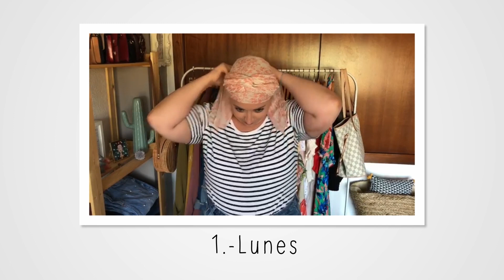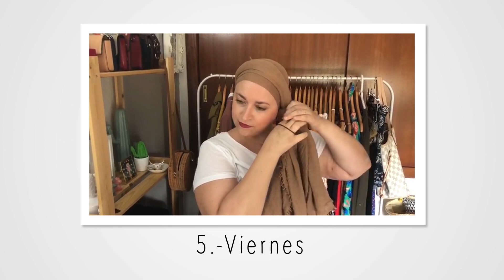7 FORMAS IMPARABLES DE PONERSE UN PAÑUELO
Uno de los efectos secundarios más conocidos de la quimioterapia es la pérdida del cabello pues, aunque es un efecto secundario indoloro, sus efectos en algunos pacientes no deben menospreciarse, pues hacen mella a nivel psicológico.

Emi García, expaciente de linfoma de Hodgkin, nos enseña 7 formas superchulas de ponerse el pañuelo, una para cada día de la semana :)